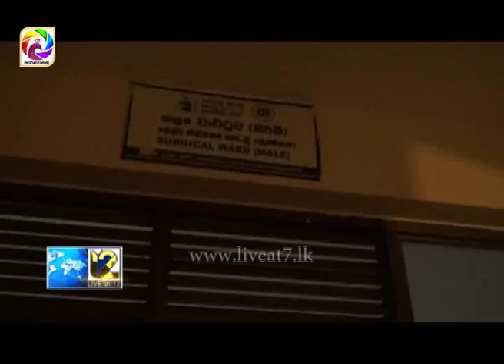ශ්‍රී ලංකා - දකුණු අප්‍රිකා ක්‍රිකට් තරඟය අතරතුර උණුසුම් තත්වයක්